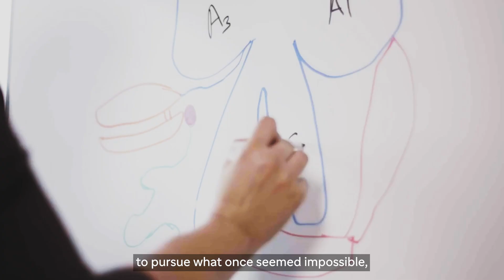Sanofi – Little Moments Brought to You by Big Science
We chase the miracles of science to improve people’s lives